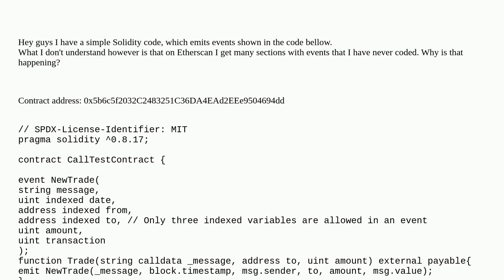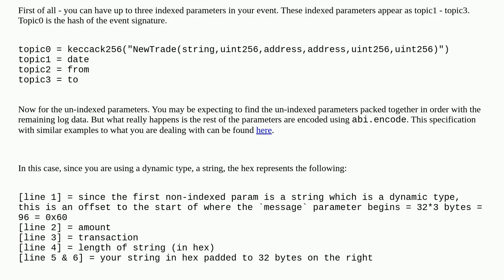Number of events in Solidity code vs on Etherscan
A special thanks goes out to the community

  events etherscan solidity hex blockchain